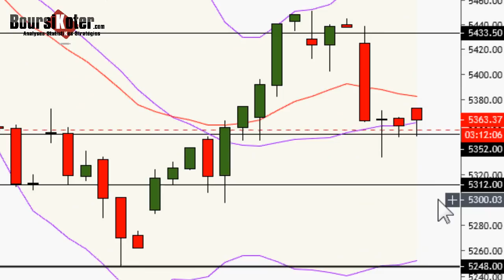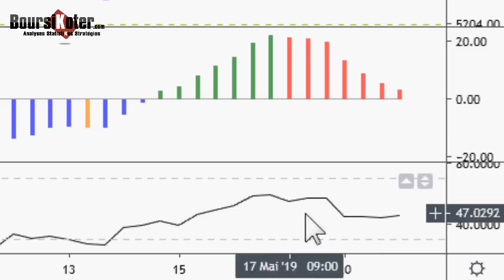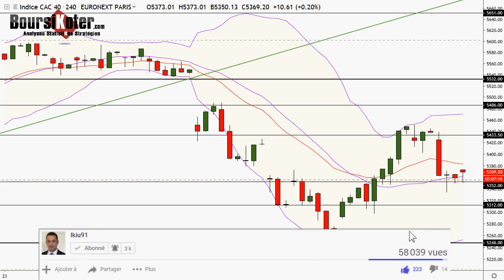CAC 40 Point Matinal du 21-05-2019 par boursikoter